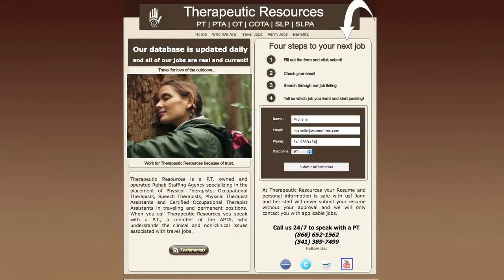Physical Therapist Occupational Speech Therapy Travel Jobs MIdwest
Therapeutic Resources is a P.T. owned and operated Rehab Staffing Agency specializing in the placement of Physical Therapists, Occupational Therapists, Speech Therapists, Physical Therapist Assistants and Certified Occupational Therapist Assistants in traveling and permanent jobs throughout the Midwest. These  areas include:  IN, OH, KY, IL, WI, IA, KS NE, MN and MI.